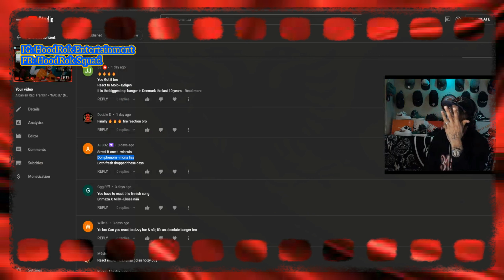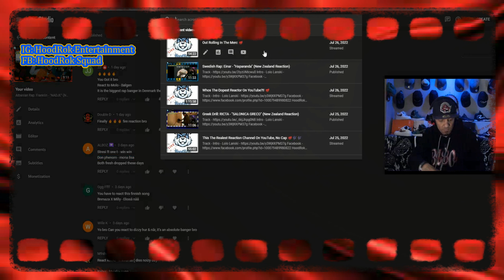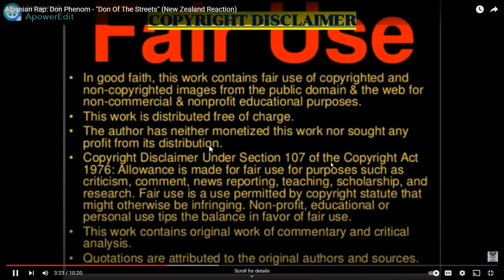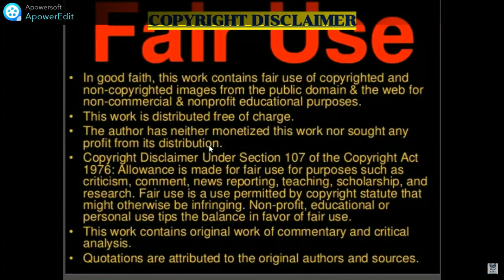Albanian Rap: Don Phenom - "Mona Lisa" (New Zealand Reaction)